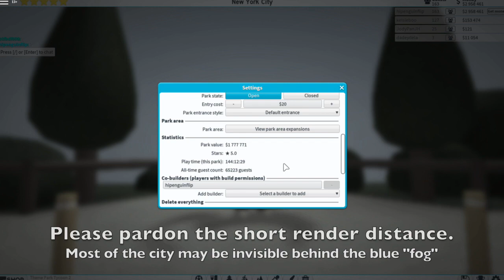NYC-UT Basic Tour II - Theme Park Tycoon 2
Game: Theme Park Tycoon 2
Just made a little random clip of my finished (for real) transit system. Built trains and stations, added some audio, made a map and popped on a name with New York in it. New York City Underground Transit.
I've been wanting to build something like this ever since Pool Tycoon 4 came out. Honestly I think there's too many brakes and door closes in the audio. Ehh, it works. Now, the audio only plays on the subway so… it’s pretty rare you hear past 1 minute.

As always here's my original description: Build up from clicks to riches in this spectacular Theme Park creator! Based off of RollerCoaster Tycoon and Planet Coaster, you can finally show off your building skills with your own unique and insane theme parks.